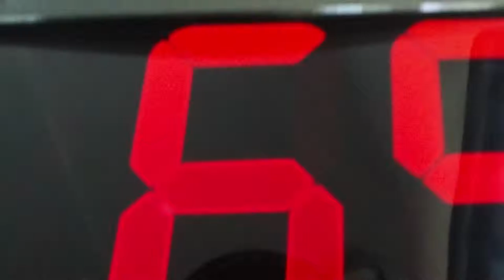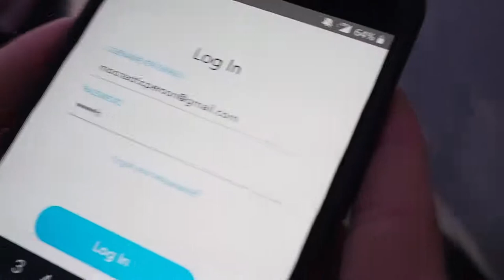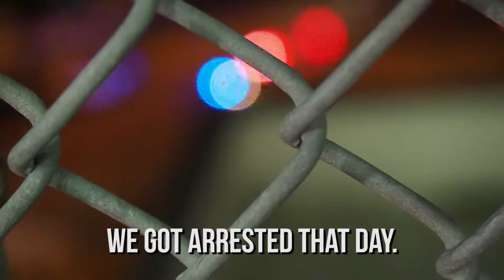We're going to WASHINGTON DC! (washington nationals game)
...on April 16TH.

--Credits--
Parker: Cameraman/Editor
Baxter: Host
LeBron: Dad

--Gear--
Camera:
Olympus OM-D E-M10 Mark III
Software:
Adobe Premiere Pro 2015 CC
Editing PC:
16GB DDR3 1866MHz
1x 1TB WD Blue M.2 & 2x 1TB WD BLUE HDDs
DIYPC TG8
iLive Soundbar
200U/35D Ethernet